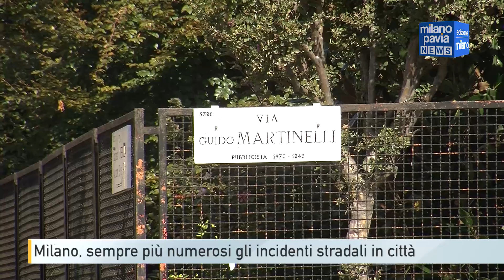Milano, sempre più numerosi gli incidenti stradali in città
Non si arresta la scia di incidenti stradali a Milano. Ancora ciclisti e pedoni coinvolti ma non solo.
Il primo avvenuto lunedì sera in piazza del Rosario all’incrocio con via Solari. Intorno alle 20, un uomo di 34 anni mentre era in sella alla sua bici sarebbe stato centrato in pieno da un Suv nero, il quale non si sarebbe fermato a prestare soccorso al ciclista, bensì se la sarebbe data a gambe levate.

Nessun testimone ha però visto la scena. L’unico a fornire dettagli dell’incidente è stata la vittima stessa che, non avendo riportato ferite gravi, ha ricordato il colore e la forma dell’auto che l’ha travolta.

Il primo a intervenire sul posto è stato un equipaggio del nucleo Radiomobile dei carabinieri, che passando in via Solari ha notato l'uomo e la sua bici sull'asfalto. Chiamati i soccorsi del 118, il 34enne è stato accompagnato in codice giallo al pronto soccorso dell'ospedale San Carlo: al momento dell'intervento dei militari era sveglio e cosciente, ma ha comunque riportato ferite serie su tutto il corpo.

Adesso sono al vaglio della polizia locale tutti i rilievi del caso e a setaccio le videocamere della zona per identificare marca e targa del veicolo per risalire al conducente.

Nella mattinata di mercoledì, un altro incidente invece ha coinvolto un bambino di 6 anni e sua madre, in zona Lorenteggio in via Guido Martinelli. I due mentre stavano attraversando la strada sono stati travolti da un’auto. Anche in questo caso per fortuna non ci sarebbero stati gravi conseguenze per le vittime.

L’ultimo è avvenuto sempre in mattinata nella centralissima piazza Repubblica a Milano dove un'auto si è scontrata con un taxi e si è ribaltata nei pressi di un semaforo. Il conducente, 31 anni, e il tassista, di 43, sono rimasti feriti lievemente. La dinamica dell'incidente è al vaglio degli agenti della Polizia locale.

Da settimane continuano le proteste di ciclisti e pedoni per chiedere maggiore sicurezza per chi si muove in città che sia in auto, sulle due ruote o a piedi. Da inizio anno, infatti, a Milano hanno perso la vita otto pedoni e cinque ciclisti.